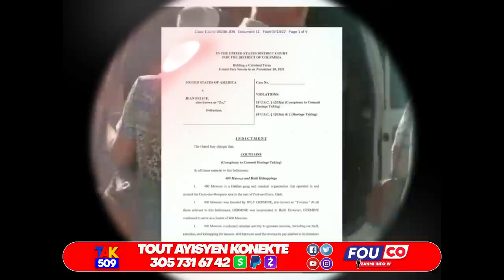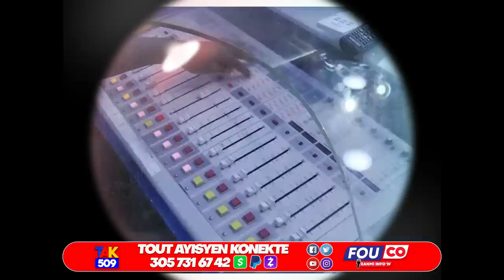Jèn Gason sa Mouri depi 5mwa yo jwen zombil Sendomeng..Tout Verite Pastè Gregory /Fouco